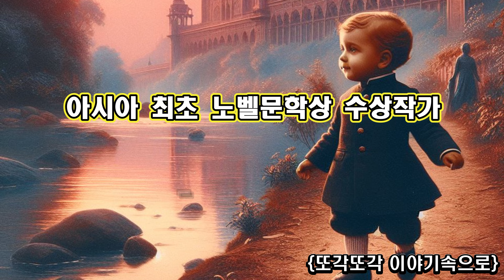아시아 최초 노벨문학상 수상작가 타고르 [아기 도련님] 세계고전 단편소설 책읽어주는여자 오디오북 [주인 도련님]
제목: 아기 도련님
작가: 타고르 (1861~1941)